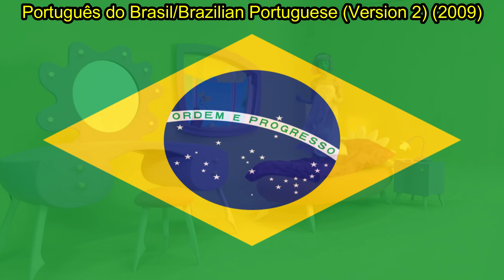LazyTown Wake Up (Português do Brasil/Brazilian Portuguese, V2)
Acordar